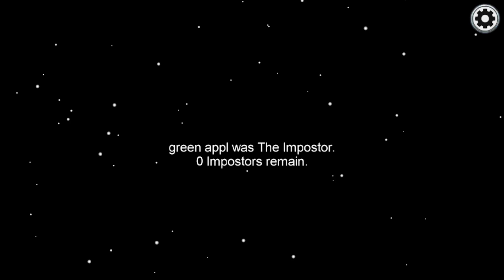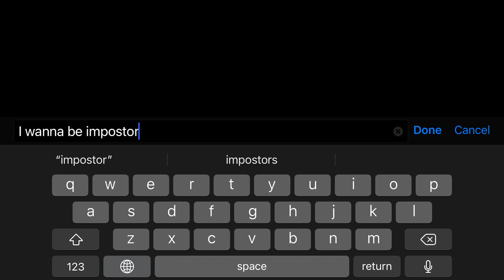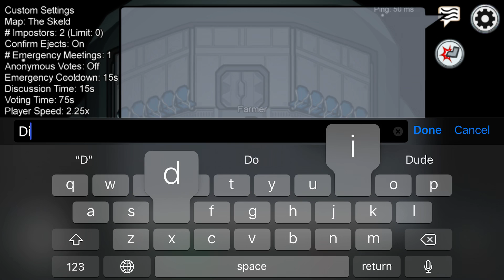My First Video - Among us